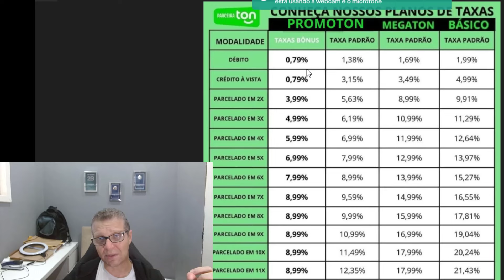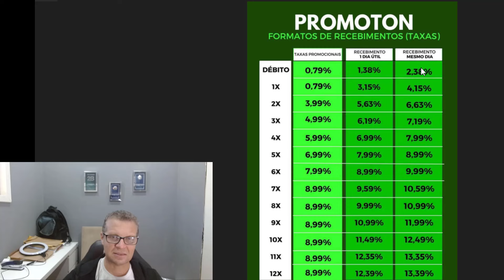MELHORES TAXAS DE MAQUININHAS DE CARTÃO EM 2024 - MAQUININHAS TON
🏆QUAL A MELHOR MAQUININHA DE CARTÃO DE CRÉDITO AUTONOMOS ? MAQUININHA TON 1 OU TON 3

olá seja muito bem vindo a mais um video no canal, e hoje quero te mostrar qual a máquina de cartão com a menor taxa do mercado de 2024? Nesse vídeo veremos um comparativo entre as top 5 maquininhas, para você descobrir qual é a melhor opção para impulsionar o seu negócio e aumentar o seu faturamento. Se você é um empreendedor, autônomo ou proprietário de pequena empresa, escolher a máquina de cartão certa pode fazer toda a diferença nas suas transações diárias. Você verá qual a máquina de cartão com a menor taxa para MEI, autônomo e PJ entre as top 5 maquininhas assim escolher o melhor para o seu negócio.

Não cometa o erro que a maioria das pessoas cometem ao comprar uma maquininha de cartão que é escolher apenas pelo valor em si, sem se dar conta de todas as taxas cobradas pela máquinha, a qualidade dela, a segurança nos recebimentos e a manutenção, hoje encontramos maquininhas bem baratas mas que simplesmente bloqueiam o saldo sem motivos aparente, então a escolha da máquinha de cartão faz total diferença no seu faturamento, eu como administradora a mais de 10 anos fiz o levantamento para encurtar o seu caminho na escolha da melhor máquina de cartão de 2024.

Compartilhe:     • 🏆[ATUALIZADO] Maquininha de Cartao Co...

00:01 - Máquina de Cartão
01:00 - Comparativo das principais máquinas de cartão
01:50 - Ton
02:30 - Yelly
03:00 - InfinitePay
03:30 - FacilityPay
04:00 - SumUp
05:15 - Qual a melhor máquina de cartão
07:08 - Maquininha de cartão com a menor taxa de 2024

BUSCAS RELACIONADAS:

máquina de cartão,máquina de cartão com menor taxa,maquininha de cartão,maquina de cartão,melhor maquina de cartao para pequeno empreendedor

Descubra neste vídeo detalhado qual é a melhor máquina de cartão com menor taxa do mercado brasileiro em 2024. Nós mergulhamos fundo na comparação entre as principais opções de maquininhas disponíveis no Brasil, analisando cuidadosamente as taxas para diferentes modos de pagamento como PIX, débito, crédito à vista, e crédito parcelado em até 18 vezes. O vídeo também apresenta um desafio entre as máquinas para identificar qual oferece as melhores taxas para transações via PIX, débito, e crédito, tanto à vista quanto parcelado. Concluímos com uma recomendação clara sobre qual maquininha seria a escolha ideal para seu negócio, considerando a economia com taxas.